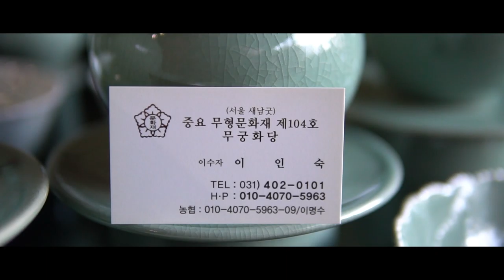2020년 하반기운세! 하반기에 무조건 대박나는 닭띠?!! (6월,7월,8월,9월,10월,11월,12월 운세) 용한점집 무궁화당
자막

★대표블로그★
-올마이티TV